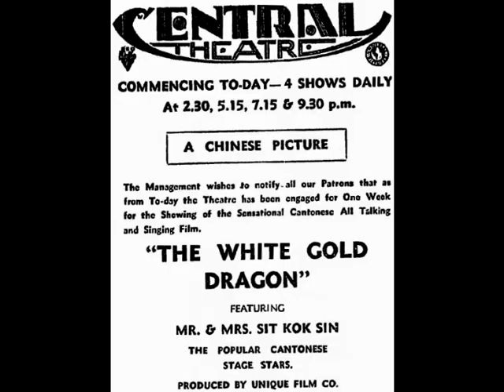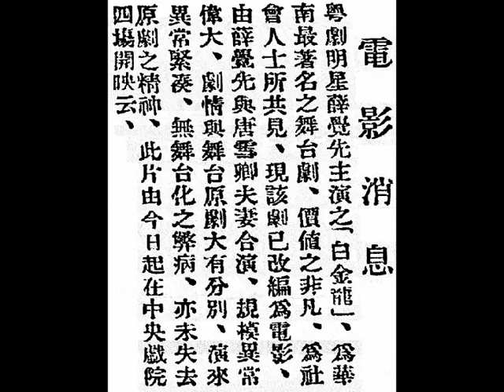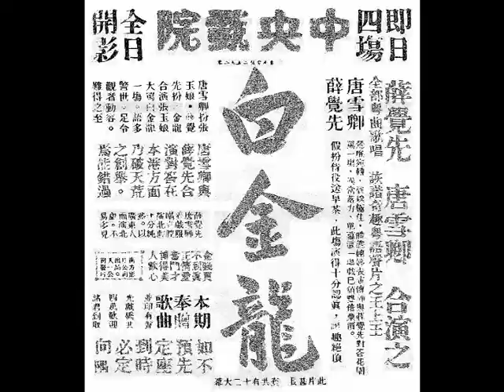「百粵伶皇」薛覺先《白金龍（The White Gold Dragon）》聲片（sound film）中之《白金龍讚美》，上海『百代唱片公司』（A 1049-a, 50274 a）。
廿世紀卅年代的某夜裡（there was a night in eraly 1930s），石叻（Singapore）大坡番寨尾（Banda Street）門牌七號，此地乃銷金窩『聖若瑟妓院（Saint Joseph's Brothel, SJB）』，名花（famous prostitute）波姑（曾盼痲姑娘）正在其其香巢裡搞「響局（music concert）」娛賓，當她唱到尿急（urgent urination）並感到口渴（thirsty）時，…

◎『南洋兄弟煙草股份有限公司（Nanyang Brothers Tobacco Co., Ltd.）』出品中國香煙「白金龍香煙（Golden Dragon cigarettes）」十枝裝，每包叻幣叁毫（30 cents for 10 cigarettes, Singapore, 1930s），星嘉坡（Singapore）代理（agent）：『陳佳福煙草公司（Tan Kah Hock Tobacco Co.）』羅敏申律（Robinson Road）門牌十九號，電話：6404。

◎薛覺先（Mr. Sit Kok Sin）經營的『南方影片有限公司（The Southern Motion Picture Co., Ltd.）』，注冊商標乃省城「五層樓」，位於上海公共租界（Shanghai International Settlement）靜安寺路（Bubbling Well Road）安樂坊（An Le Square）門牌九十二號。

◎上海法租界（Concession française de Shanghai）『天一影片股份有限公司（The Unique Film Production Co., Ltd.）』（at 232 Route de Gaston Kahn (甘世東路)）攝製及發行，『南方影片公司』出品，「慕維通（Movietone sound system）」（optical sound-on-film method of recording sound for motion pictures）全部歌唱對白有聲鉅片《白金龍（The White Gold Dragon）》，「粵劇泰斗」薛覺先、「南國名姝」唐雪卿，初次開口傑作。
▲倜儻風流。
▲有情有意。
▲溫馨旖旎。
▲亦莊亦諧。
▲金錢買不到真正的愛情。
▲奮鬥總搏得美人的歡心。
▲創歌舞聲片之新紀元。
▲開國產電影之光榮史。

◎ Hong Kong "Central Theatre (中央戲院)" commencing today (27th September, 1933, Wednesday), 4 shows daily at 2:30 p.m., 5:15 p.m., 7:15 p.m. & 9:30 p.m., a Chinese picture, the management wishes to notify all our patrons that as from to-day (27th September, 1933, Wednesday) the theatre has been engaged for one week for showing of the sensational Cantonese all talking and singing film "The White Gold Dragon (白金龍)", featuring Mr. & Mrs. Sit Kok Sin, the popular Cantonese stage stars, produced by "Unique Film Co.".

◎香港（Hong Kong）『中央戲院』，票房電話：25720，中華民國念二年九月廿七日，星期三（27th September, 1933, Wednesday），即日四場（daily 4 shows at 2:30 p.m., 5:15 p.m., 7:15 p.m. & 9:30 p.m.），全日開影，『南方影片公司』出品；『天一公司』發行，薛覺先、唐雪卿合演之全部粵曲歌唱，詼諧奇趣粵語聲片之皇上皇《白金龍（The White Gold Dragon）》，此片甚長，全套共有12大幕（12 scenes）；本期奉贈歌曲，並印有聲光戲橋共四萬，歡迎諸君到取。如不預先定座，到時必定向隅。
唐雪卿鶯喉宛轉，聲線極佳，體態娉婷，表演傳神，與薛覺先對答《花園相罵》一場，異常落力，單幕這一場戲已值雙倍票價。
薛覺先假扮侍役送早茶，此場演得十分認真，諧趣絕頂。
唐雪卿扮張玉娘；薛覺先扮白金龍，合演張玉娘大罵白金龍一場，語多警世，足令觀者動容，難得之至。
唐雪卿與薛覺先合演對答，在本港方面，乃破天荒之創舉，焉能錯過？
薛覺先、唐雪卿着戲服，唱京腔；演北劇，十分純屬，以廣東人而演北戲，不易多見。
金錢買不到真正情愛；奮鬥才博得美人歡心。

◎香港（Hong Kong）『高陞大戲園』，電話：27139，即日中華民國念三年七月二日，星期一（2nd July, 1934, Monday）開影，至七月五日，星期四（5th July, 1934, Thursday）最後放影『天一影片公司』全部廣東對白有聲映片皇上之皇《白金龍（The White Gold Dragon）》，薛覺先、唐雪卿主演。金錢買不到真正的愛情，奮鬥纔搏到美人的歡心。百看不厭，愈看愈愛，已看者多看多趣味；未看者請速來看，以免失機會。首映、重映，每次仍是擠擁，現在重映最後四天，決不再展，幸早降臨。日夜仍收壹毫、貳毫、叁毫平價。

◎石叻（Singapore）大坡『南京有聲影戲院』（at 1 Tanjong Pagar Road）；小坡海墘十二間（Beach Road）『曼舞羅戲院（Marlborough Theatre）』鐵定中華民國念三年一月十號，星期三（10th January,. 1934, Wednesday）起同時開映上海（Shanghai）『天一影片公司（The Unique Film Production Co., Ltd.）』攝製，全部純正粵曲歌唱、粵語對白，偉大國產聲片《白金龍》，藝術最高，「粵劇泰斗」薛覺先、「南國名媛」唐雪卿主演，初次開口傑作。
內容介紹：薛覺先飾白金龍，假扮侍待送茶，恢諧絕頂，十分認真，惟妙惟肖；唐雪卿飾張玉娘，體態娉婷，鶯喉宛轉，色藝極佳，與薛覺先對答《花園相罵》一場，表演極為戮力，其中尤以張玉娘大罵白金龍一段，語多驚世，足令觀者為之動容，難得之至。
    本片所有中西音樂，俱由港、粵二地著名音樂家數十人特聘往上海拍和，所以此片費用非常浩大，較之平常國片，大有天淵之別。

◎中華民國念二年九月廿七日，星期三（27th September, 1933, Wednesday），香港《工商晚報》，第肆版（page 4），香港新聞。
電影消息：粵劇明星（Cantonese opera star）薛覺先主演之《白金龍》，為華南最著名之舞臺劇，價值之非凡，為社會人士所共見。現該劇已改編為電影，由薛覺先與唐雪卿夫妻合演，規模異常偉大，劇情與舞臺原劇大有分別，演來異常緊湊，無舞臺化之弊病，亦未失去原劇之精神，此片由今日起在『中央戲院』四場開映云。

◎中華民國念三年七月二日，星期一（2nd July, 1934, Monday），香港《工商日報》，第三張；第三版。
『高陞』今日映《白金龍》。
    『天一』薛覺先之《白金龍》一片，到處滿座，幾乎人人咸知。『高陞戲園』抱專演佳片之旨，知該片之售座成績，雖屬再映，亦必擠擁，故特自今日（2nd July, 1934, Monday）起選映二天，然後換映宣景琳、李麗蓮主演之《有夫之婦》云。

◎中華民國念三年七月五日，星期四（5th July, 1934, Thursday），香港《工商日報》，第三張；第三版。
『高陞』《白金龍》展期一天。
    薛覺先、唐雪卿夫婦主演之《白金龍》聲片，昨前二天在『高陞戲園』放映，俱告滿座，後至者多數向隅，故該園與『天一公司』商準今日展期一天，仍收日夜一、二、三毫（10 cents, 20 cents and 30 cents），以期普遍云。

◎中華民國念二年十二月廿七日，星期三（27th December, 1933, Wednesday），石叻《南洋商報》，第七版（page 7）。
薛覺先主演《白金龍》影片將抵叻。
    《白金龍》影片為「粵劇泰斗」薛覺先與「南國名媛」唐雪卿主演，該片以在港粵（Hong Kong and Kwangtung province）開影，片內音樂、對白，完全粵化，尤以薛覺先所唱《白金龍》歌曲，最為港粵人士所歡迎，故該片收入打破以前一切記錄，據云首次廣州（Canton）開映，收入達五萬數千元，該片聞已由港運叻，不日抵埠云。

◎中華民國念三年五月十九日，星期六（19th May, 1934, Saturday），石叻《南洋商報》，第八版（page 8）。
本坡『大世界』，『燕新聲』新編之《白金龍》，訂定於本月十九日開演。
    本坡『大世界（Great World amusement park）』，『燕新聲班（Yin San Sing Cantonese opera troupe）』，鑑於國產電影《白金龍》一片，自公映後觀眾印象甚深，近乃新編是劇，以衛仲覺君、黃飛燕女士為主角，落力拍演，其中劇情緊湊，曲調純妙，且演至結局，尤為影片所無。茲聞該劇定本月十九及廿（19th and 20th May, 1934, Saturday and Sunday）兩晚演完，有周郎癖者，不可不看；已看過薛覺先及唐雪卿所表演者，更不可失之交臂。

◎中華民國念四年二月五日，星期二（5th February 1935, Tuesday），石叻《南洋商報》，第五版（page 5）。
『南方影片公司』總理薛覺先抵步，南來任務目的在于考察，本月七日赴馬來亞各埠。
    粵劇名伶，《白金龍》主演者及『南方影片有限公司』總理（general manager）薛覺先，偕司理（manager）黃石慶、秘書（secretary）謝大懷於二日下午（afternoon on 2nd February 1935, Saturday）搭「浩生（Hosang）」船抵星（Singapore），擬在星住四、五日，定本月七日（7th February 1935, Thursday）離星赴馬來亞各坡，每坡約住二天，然後返星，再住一星期回港。
    薛君此次南來目的為考察南洋各地，電影營業，并不演戲。據薛君謂粵劇（Cantonese opera），現正走入沒落之途，若不從劇本改良，前途悲觀，然一般伶人為衣食而演戲，尚計不及此，故彼今後決放棄登臺演粵劇，而從表演有聲粵音電影（Cantonese sound film）改良粵劇着手。
Remark: Mr. Sit Kok Sin took "Hosang (浩生)", the Jardine, Matheson & Co. steamship, left Hong Kong around 5:00 p.m. on 28th January, 1935, Monday.

◎中華民國念二年（1933），上海（Shanghai）『百代唱片公司』最新法，電收音，鋼針唱片，特聘廣東超等名角，薛覺先（Mr. Sit Kok Sin）唱《白金龍（The White Gold Dragon）》聲片中之《贊美》（廣東 Cantonese A 1049-a, 50274 a ），梁甘棠 撰曲（lyrics by Mr. Leung Kom Tong）。